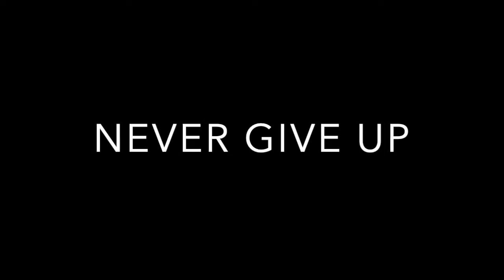THEORY OF EVERYTHING 2! DESTROYED!!! | Geometry Dash #2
Youuuu what is up CrisxSquad it is me your host CrisxGamer and welcome to some geometry dash! today I DESTROYED Theory of Everything 2! its a hard demon level but not for me

Social Media!

Put on some of these and be the coolest in your city! (shop closed)

if you’re reading this. this actually was frustrating lol

NOTE: ANY MUSIC OR SOUNDS USED IN THIS VIDEO ARE NOT MINE!!!
Some songs used are maybe by
“Myuu”
“Krptic Unkown”
“Gaming Sound FX”
“Origami”
“MSKD Sounds”

Sincerely
~CxG